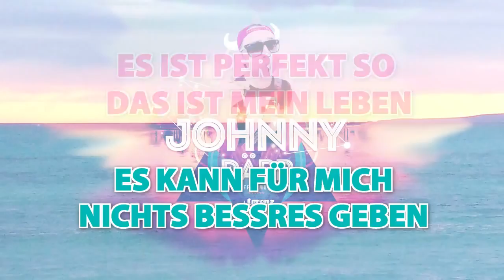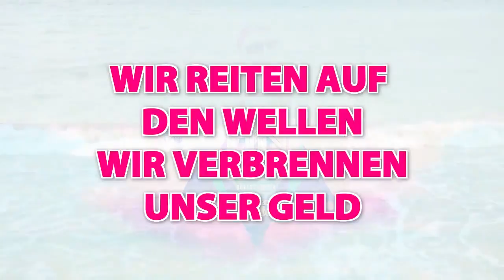Après-ski hit 2017: Johnny Dapp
Eén van de grote après-ski hits van 2017!